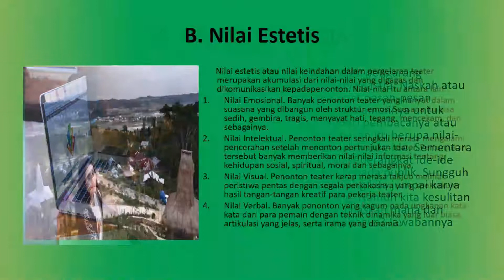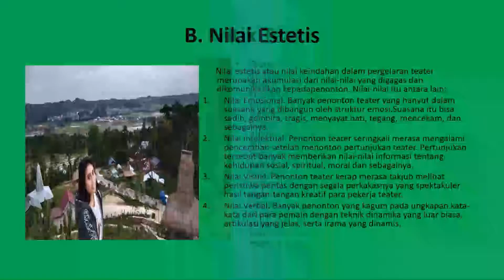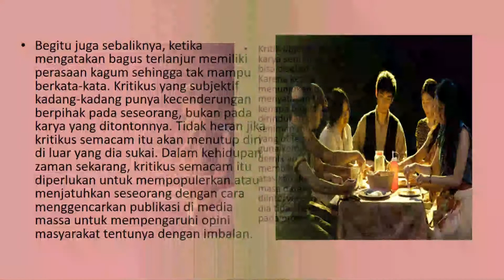"Kritik Teater" (Materi Ajar seni Teater Untuk Sekolah Menengah Atas)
Teater tanpa kritik akan tetap ada, namun disanksikan pengembangannya. Kritik macam apakah yang dapat mengembangkan kualitas dan kuantitas produk karya teater? Ada dua model kritik yakni kritik subjektif dan kritik objektif Kritik subjektif adalah cara orang (kritikus) membuat ulasan berdasarkan selera pribadinya. Kritik objektif adalah kritik yang melulu mengulas karya seni tidak peduli itu karya siapa.